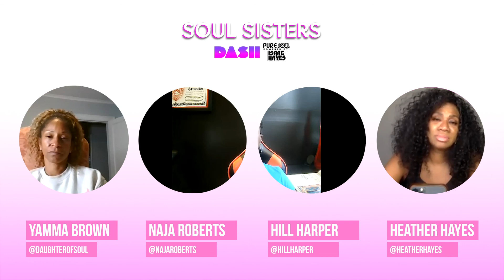Soul Sisters talk to Hill Harper & Naja Roberts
The Revolution will Be digitized!!! Check out this ground breaking movement for financial literacy & equality for communities that have been left behind. The Black Wall Street  Digital Wallet.